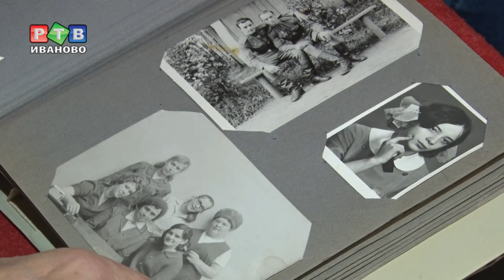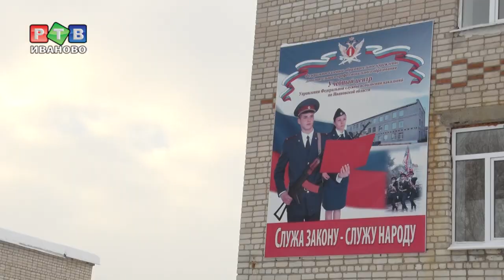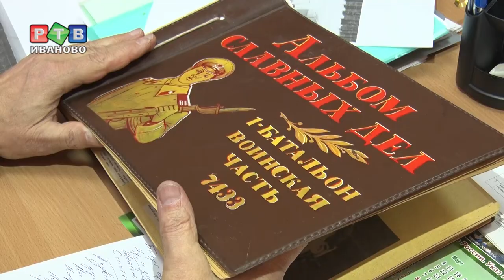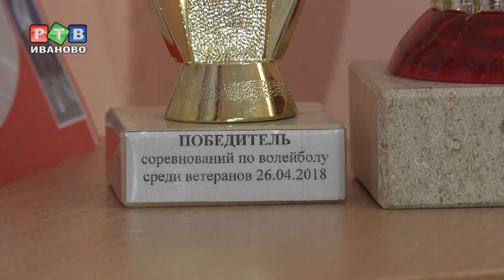Жизнь и творчество офицера Петрова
Есть такая профессия – Родину защищать. Сергей Анатольевич Петров больше 36-ти лет отдал службе своей стране, дошел до звания полковника, но и на пенсии не оставляет работу – возглавляет ветеранскую организацию  в с. Талицы. В свободное время пишет стихи. Наш телерассказ об особенном человеке.